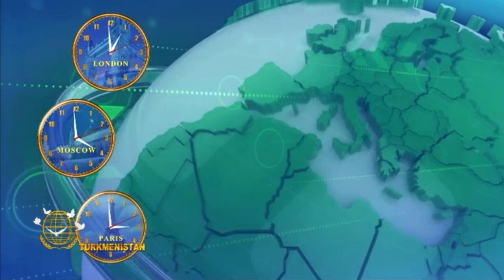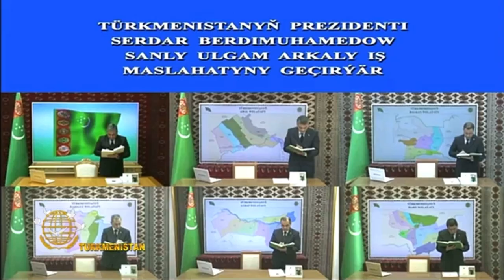Turkmenistan News (2.05.24)